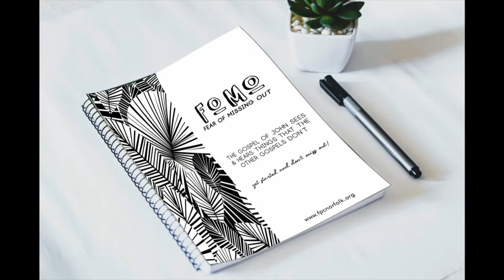July 25th, 2021 || Traditional Worship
Jesus washes the Disciples Feet
John 13:1-17
Pastor Jim Wood